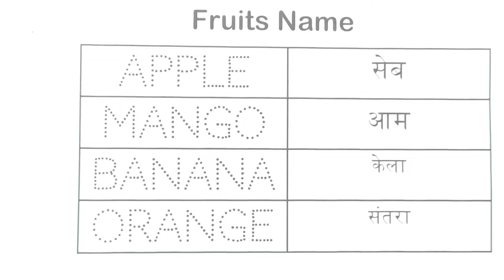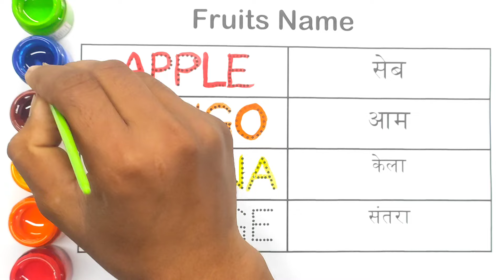Apple mango Orange name kids video in Hindi name learning fruits vegetables kids for nursery rhyme